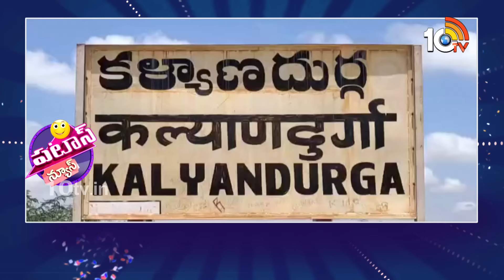ఉదృతమవుతున్న అంగన్వాడీల సమ్మె |AP Anganwadi Protest | Patas News | 10TV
10TV is one of the Largest Content producing Telugu News Channel in Telugu States. Its one of the leaders in the production and broadcasting of un-biased and comprehensive news.
10TV offers round the clock coverage of latest breaking news and unique mix of news bulletins, current affairs and Entertainment programmes.
10TV Youtube Channel offers Latest News from Telugu States, Politics, Entertainment, Health, Sports Lifestyle, Devotional, National News, International News and lot more.!

హాయ్,
10టీవీ యూట్యూబ్ చానల్‌కి స్వాగతం. 10టీవీలో ప్రసారమయ్యే కథనాలతో పాటు ఆసక్తికరమైన మరెన్నో అంశాలను 10టీవీ యూట్యూబ్ చానల్లో మీకు అందిస్తాం. మా వీడియోలలో మీకు నచ్చిన వాటిని మాకు తెలియజేయండి. అలాంటి మరిన్ని కథనాలను మీకు అందించేందుకు ప్రయత్నిస్తాం. నచ్చిన వీడియోలను మరింత మందికి షేర్ చేయండి. చానల్‌ను సబ్‌స్క్రైబ్ చేయడం మరిచిపోకండి. ధన్యవాదములు.!